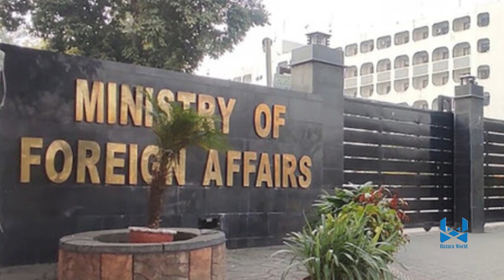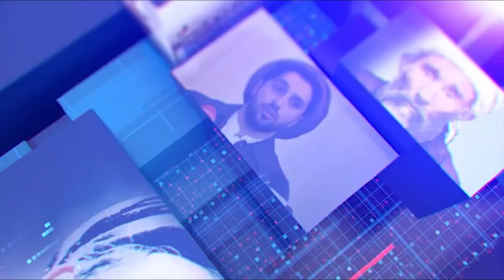Hazara World 6pm News 7 October خبرهای ساعت۶ هزاره ورلد ۱۶ میزان ۱۴۰۳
• تهدید و طعنه دادن طالبان توسط اسلام اباد
• جنگ کودکان در لغمان؛منجر به  کشته شدن یک مرد  شد
• مقام ایرانی از توافق با طالبان برای راه‌اندازی یک گذرگاه مرزی جدید خبر داد
• طالبان یک خبرنگار را در کابل بازداشت کردند
• فرد شماره اول نیروی قدس ایران ناپدید است
• در ۲۴ ساعت حزب‌الله  سه بار حملات موشکی  بر اسراییل انجام داد